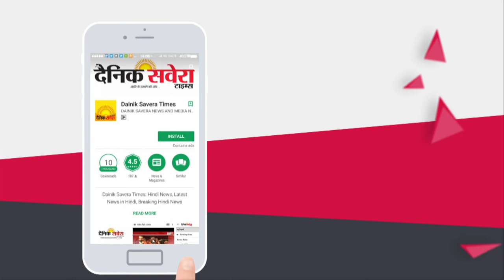Phagwara Goraya Road पर एक व्यक्ति की मिली Dead Body